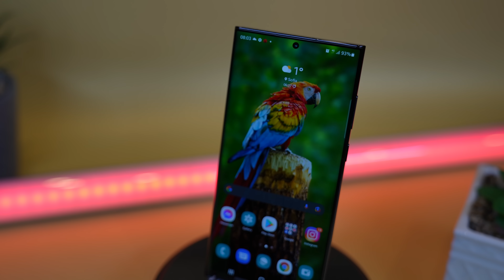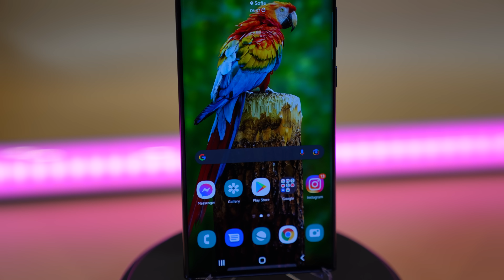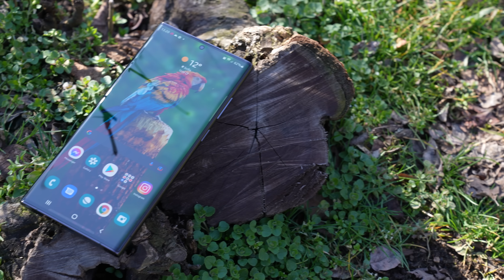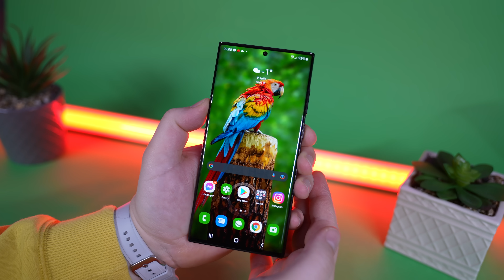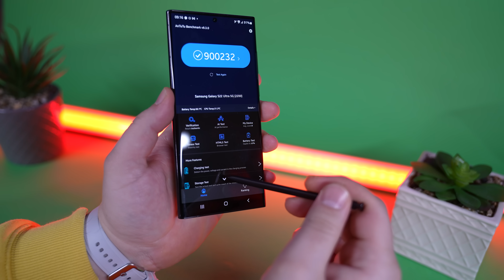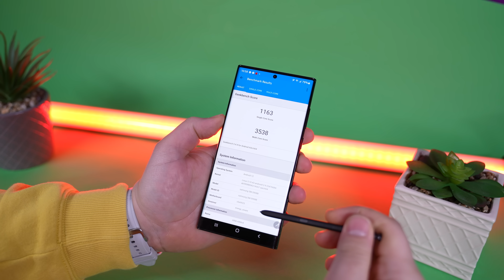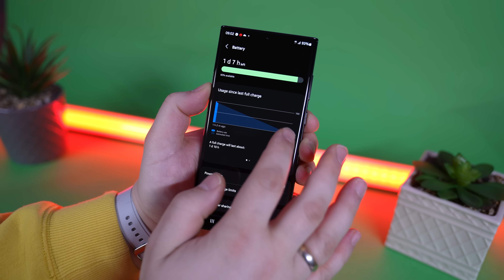Samsung Galaxy S22 Ultra - РЕВЮ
➠ Здравейте и добре дошли в моето ревю на Samsung Galaxy S22 Ultra, надявам се видеото да Ви е полезно и приятно, желая Ви приятно гледане!

00:00:00 Интро
00:00:52 Технически характеристики
00:03:00 Дизайн
00:04:58 Камери
00:08:50 Екран
00:10:44 S Pen
00:12:39 Бенчмаркове, температури и производителност
00:14:00 Батерия
00:15:16 Звук
00:16:00 Впечатления
00:17:20 Аутро